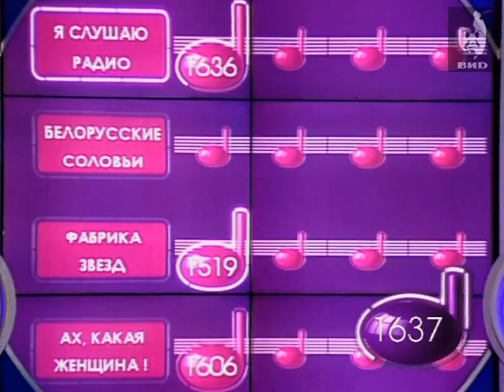Угадай мелодию 2004 (20.12.2004)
Участники: Любовь Юдина, Игорь Ерёмин, Натали Богданова.
Победитель: Любовь Юдина.

Персоны
Ви́тас ( В. В. Грачёв) -  русско-украинский эстрадный певец, автор песен, актёр.